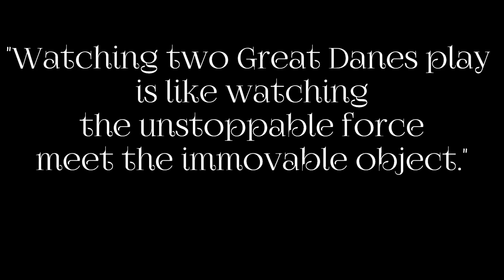Great Danes GoPro Ballad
This is a compilation of my two Great Danes Sunny and Shady playing that I filmed with my GoPro Hero3. I hope you enjoy! Please SHARE - LIKE -COMMENT